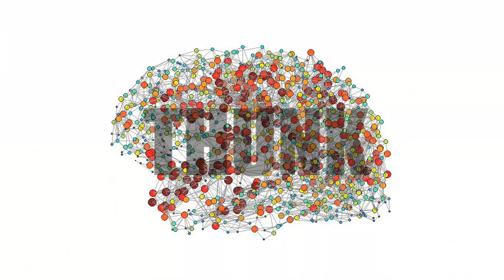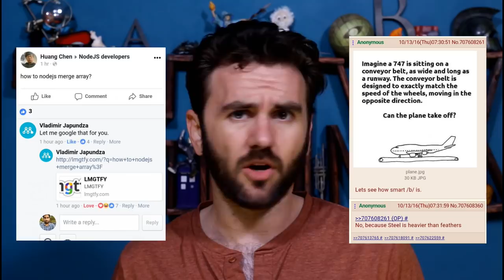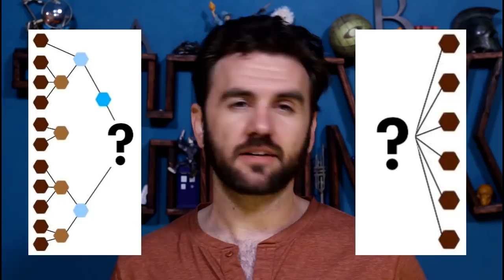166. How to Ask Good Questions | THUNK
Asking good questions is just as important as finding answers, but we never really learn how to go about doing so. What is it that makes a question "good," exactly?